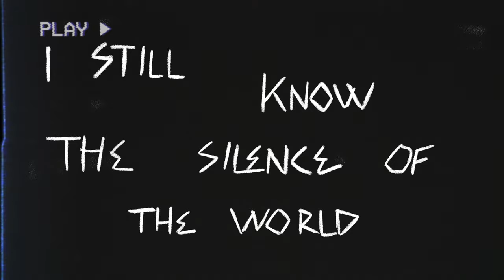Muzzle - Smashing Pumpkins Lofi Cover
For all my pumpkins heads in Paris on 16th June, I'll be giving a DJ set with Smacking Punches the 15th June @le point éphémère to celebrate SP in France !

I'll be giving more details soon :)
cheers !